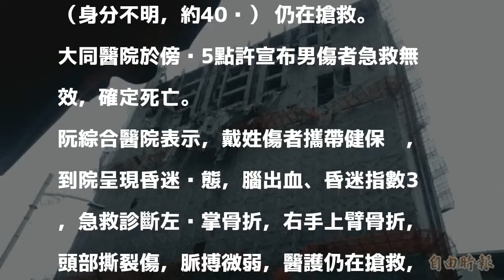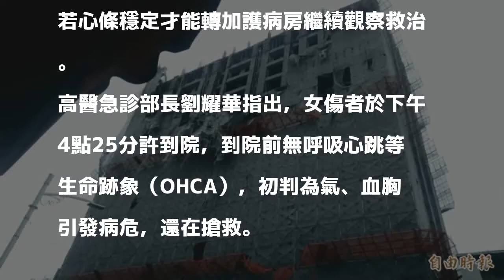鷹架倒塌1死2命危 女騎士身份確定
發表評論評論如下。